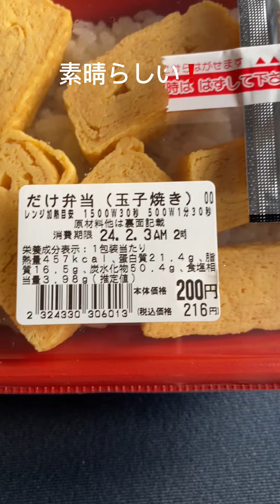【超激安弁当！】100円ローソン弁当を食べてみた！美味い 安い！